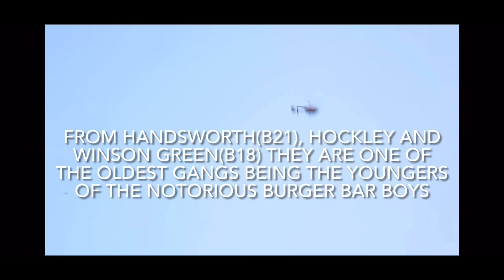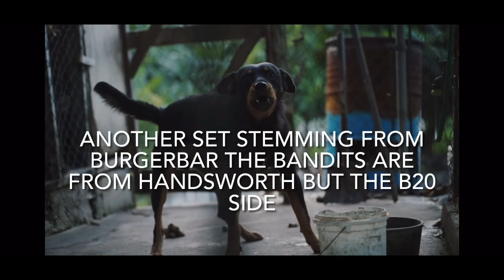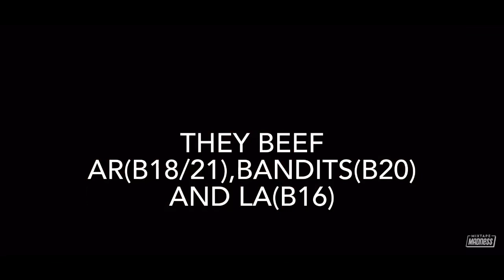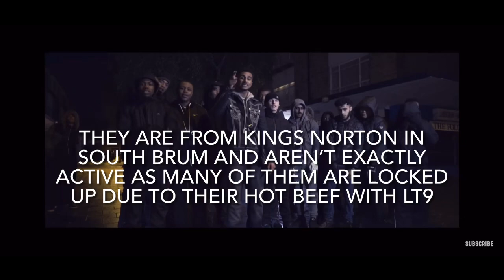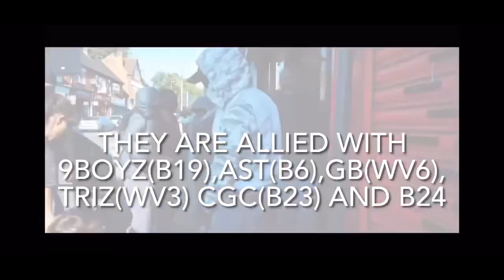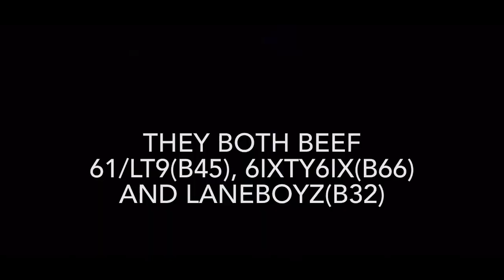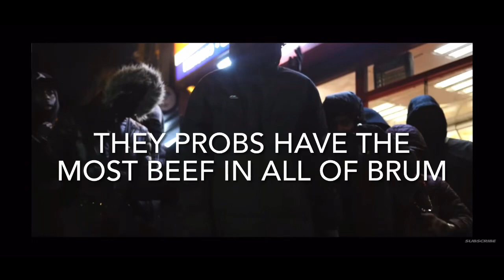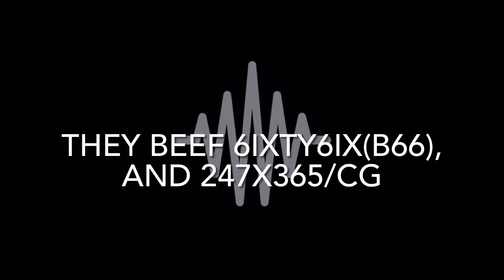birmingham Birmingham Gang Guide Part 1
Birmingham Gang Guide Part 1.